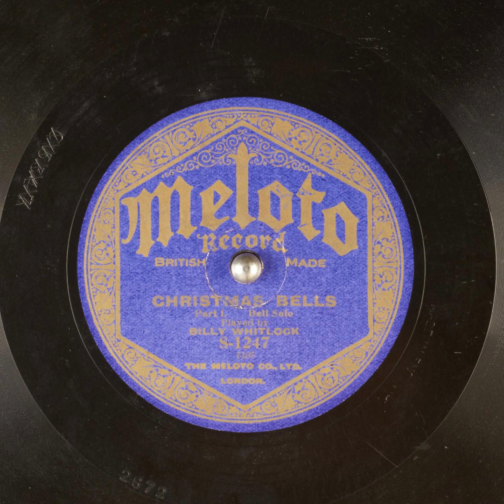Christmas Bells, Part 1 - Billy Whitlock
Title: Christmas Bells, Part 1

Publication date: 1922-01
Language: Italian
Performer: Billy Whitlock

Summary: Bell Solo

Matrix number: 2672
Catalog number: S-1247